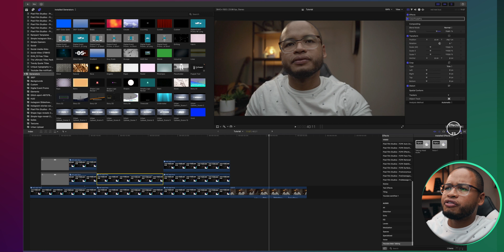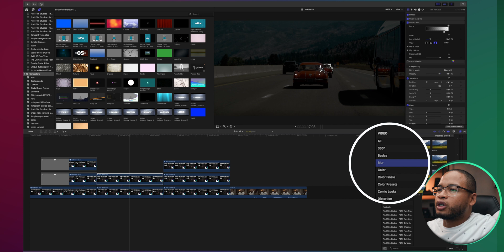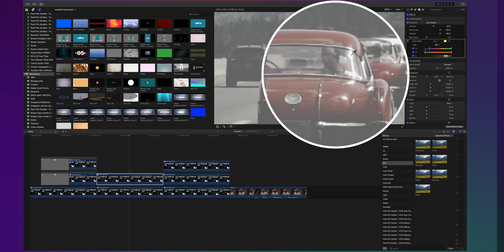How to Get the Black Pro Mist Filter Cinematic Look in Final Cut Pro X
Who doesn't want a cinematic look, whatever cinematic means. In this video you will learn two methods on how to get that black pro mist filter/cinematic/film look in final cut pro x.

The name of the effect is Halation and it focuses on the brightest part of your video and creates a fog around the edges. It also softens your highlights and create depth in your video.

🛠 GEARS I USE 🧨:
The Best All-Around Camera
Versatile Wide Angle Lens
My Favorite/Best Lens
Quality Mic for your Money
Toughest/Sturdiest Video Tripod
One Light is Enough
Big Softbox to soften the light
Never Run Out of Battery (Sony a7III)
Gimbal for Buttery Smooth Moving Shots
Little lights for the Background

🤑CHEAPER BUT STILL GREAT ALTERNATIVE
Video Starter Kit Camera and Lens Canon
Best Lens Travel Bundle for Canon Users
Cheapest Lens for that Blurry Background
Cheap but Good Light Kits
Modern Backdrop
Backdrop Support